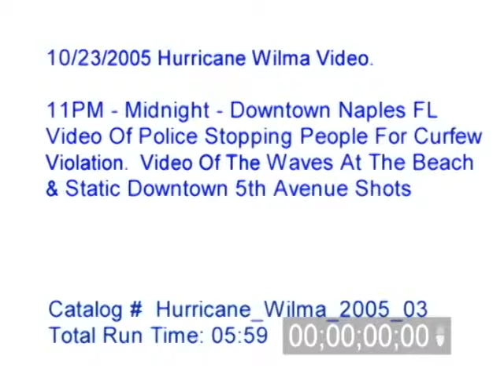Hurricane Wilma Video 10/23/2005 - Naples Florida - Part 3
Hurricane Wilma Video shot around 11:00 PM to Midnight in the downtown Naples Florida area. Video of Police stopping people for curfew violations. Video of the waves at the beach and downtown footage around 5th avenue before it was destroyed by the hurricane.

Catalog #: Hurricane_Wilma_2005_03